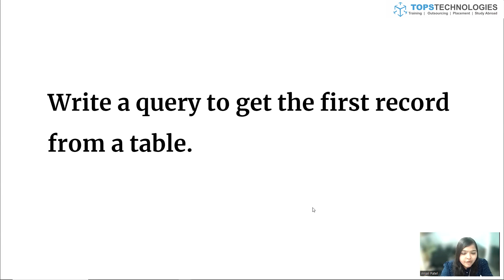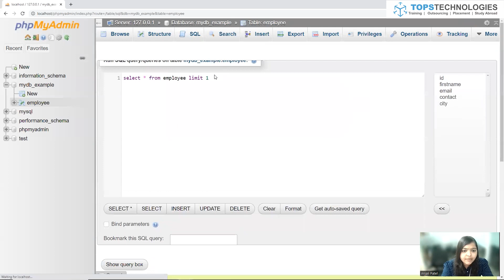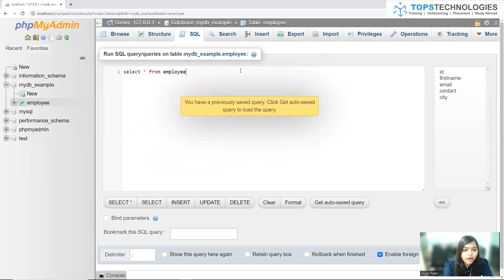How to Fetch Top Records from a Database Table: Easy Tutorial! | Python training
Welcome to our comprehensive SQL tutorial! 🎉 In this video, you'll learn how to fetch top records from a database table using easy-to-follow techniques.

• How to use SELECT statements to retrieve data 📊
• Implementing the ORDER BY clause to sort your results 🔄
• Using the LIMIT keyword to specify the number of records to fetch 📏

Whether you're a beginner in Python training or looking to enhance your SQL skills, this step-by-step guide covers essential database concepts that will help you query data efficiently.

This tutorial is perfect for anyone interested in data analysis 📈, database management, or pursuing a data science career. By the end of this video, you'll have the knowledge to master SQL queries and improve your programming proficiency. 🚀

IT Training Matlab TOPS Technologies

Gujarat's No. 1 IT training institute - TOPS Technologies! 🚀 Offering the best IT courses tailored for both non-IT and IT students, backed by 100% job assistance. 💼 Visit your nearest TOPS Center now! Ahmedabad CG Rd, Sg Rd, Maninagar, Surat, Vadodara and Rajkot